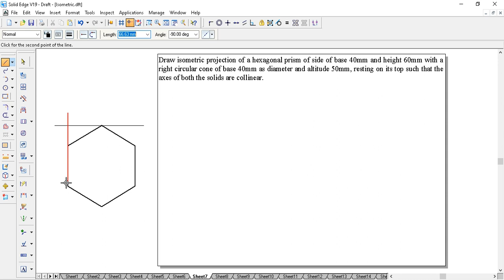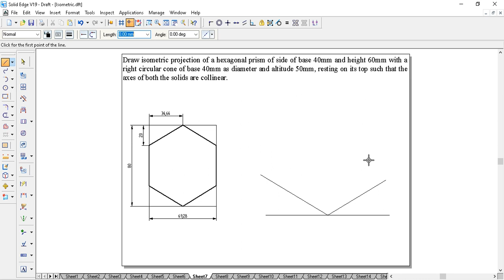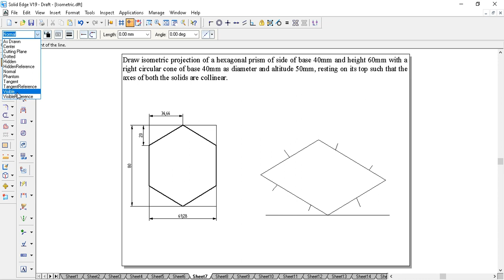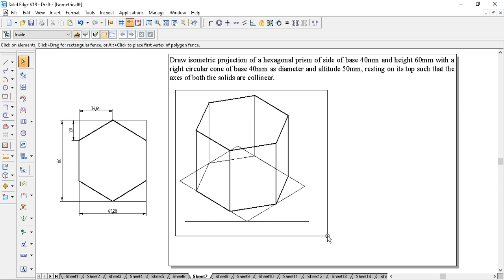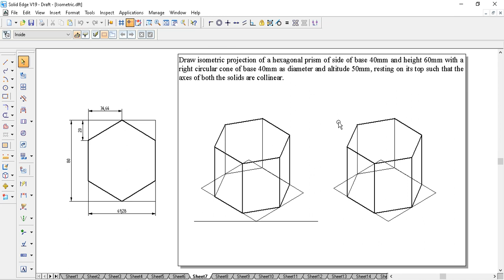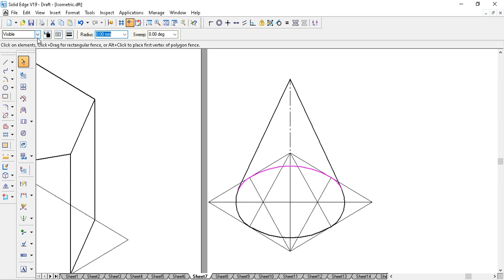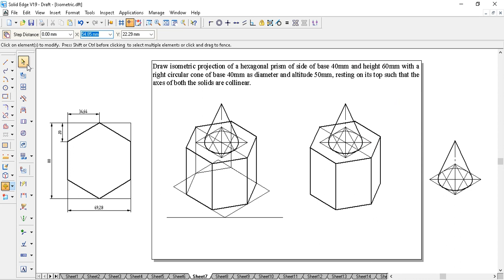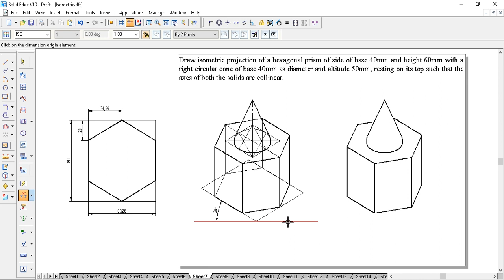"Isometric Projection of a Hemisphere on a Cone: Combined Solids Drawing" ISOMATRICT Problem 7